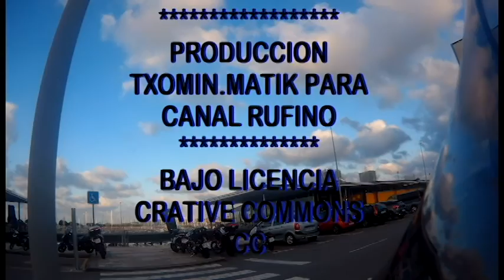PASEO EN MOTO POR JAIZKIBEL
Paseo en moto con Itzal y con Iker. Dia 10 de agosto por la tarde. Salida de Gibeleta, Gaintxurizketa, Lezo, Jaizkibel. Probando la cámara a bordo de la moto. Se trata de la Firefly 6s. Probamos también la canon powershot de Iker.
Un rato en el mirador y bajamos hacia Guadalupe y Hondarribia.
Un rato en una terraza del puerto deportivo de Hondarribia con una cerveza, para rematar la tarde.
Sencillo pero agradable. Para recordar y para repetir.